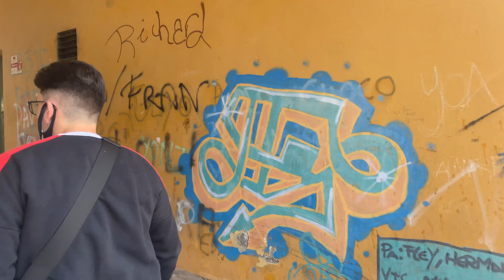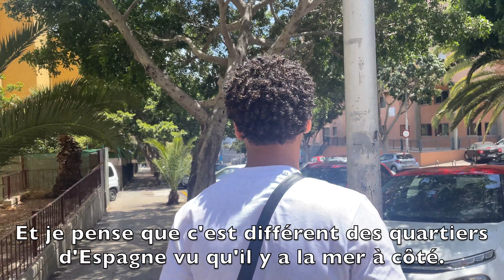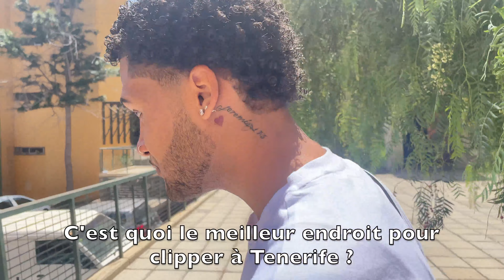GabMorrison - Añaza : La cité au bord de la mer (avec El Moreno)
Salut tout le monde aujourd'hui on est à Santa Cruz de Tenerife aux Canaries avec El Moreno, il va nous montrer son quartier assez spécial
Avec la participation de Filmavip et Nenu Musik

Pour voir des exclusivités sur mes prochains interviews :
☞ Gabriel Morrison ☜